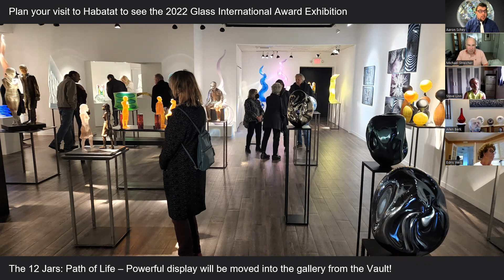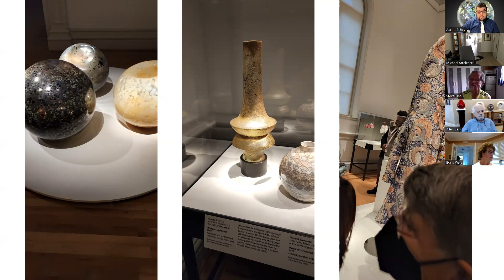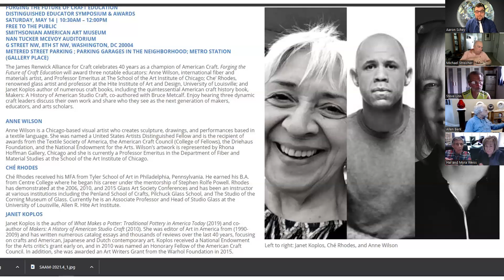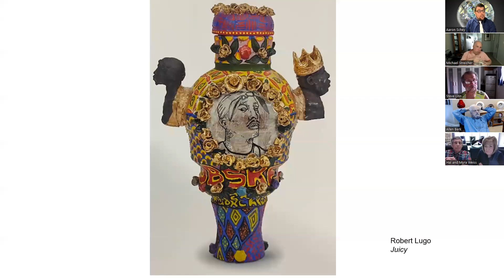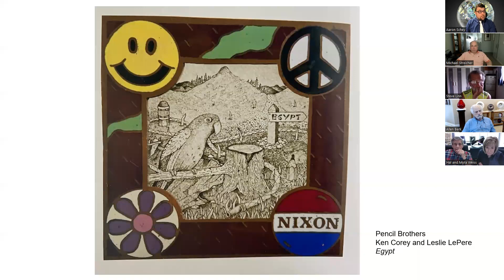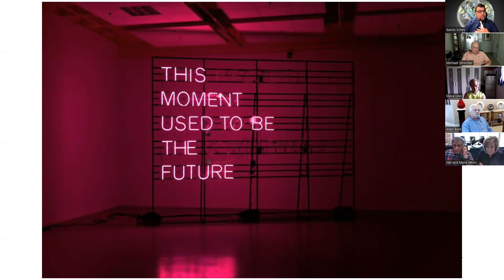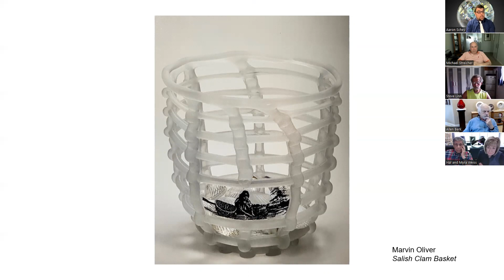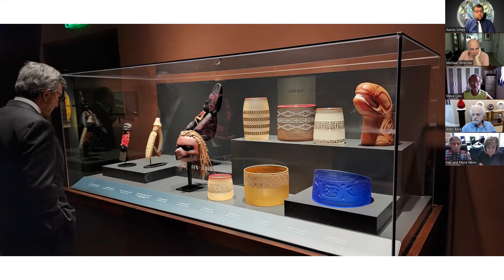Review of the Renwick Galleries' 50th Anniversary Event and Exhibition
Watch this Habatat-Zoom reviewing This Present Moment: Crafting A Better World an exhibition that opened recently in Washington D.C. celebrating the 50th year of the Renwick Gallery at the Smithsonian American Art Museum. I had the honor of attending multiple events during the weekend and will be offering a visual tour of the many works of art glass now included in the collection. This groundbreaking event has elevated many of the artists in the Habatat Family and opened the medium of glass to an exciting new level.

About the exhibition:
This Present Moment marks the fiftieth anniversary of SAAM’s Renwick Gallery as the nation’s premier museum dedicated to American craft. An anniversary acquisition campaign, begun in 2020, focused on artworks made by a broadly representative and diverse group of American artists and increased the number of Black, Latinx, Asian American, LGBTQ+, Indigenous, and women artists, among others, represented in the nation’s collection. This Present Moment features 135 of these objects, on display at the Renwick Gallery for the first time.